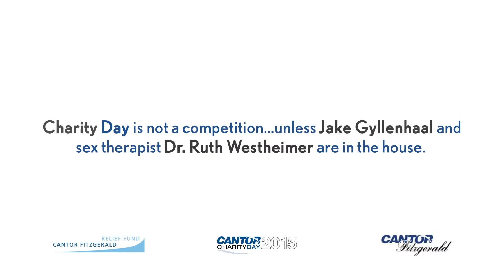Taran Killam, Jay Pharoah and Jon Rudnitsky’s best ‘Saturday Night Live’ sketches as the show announ